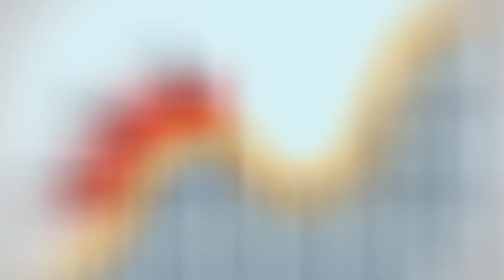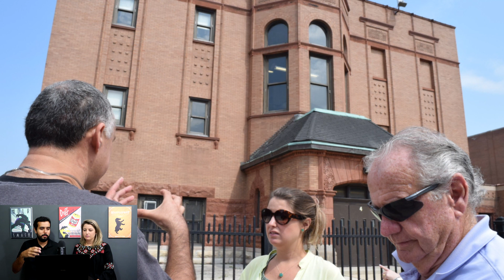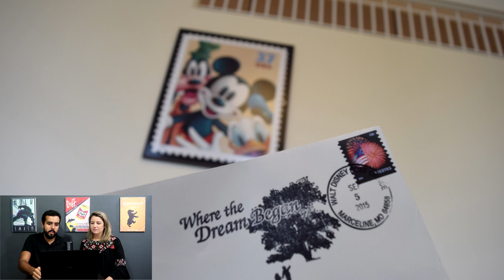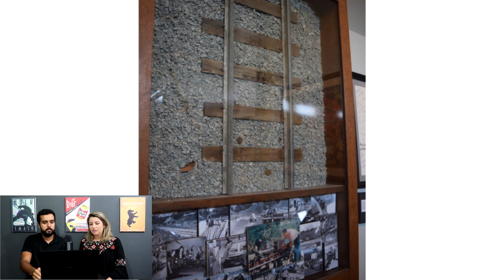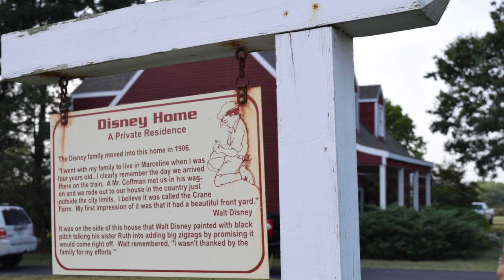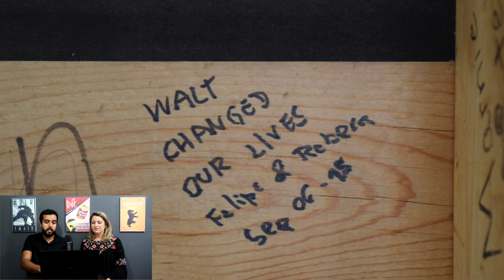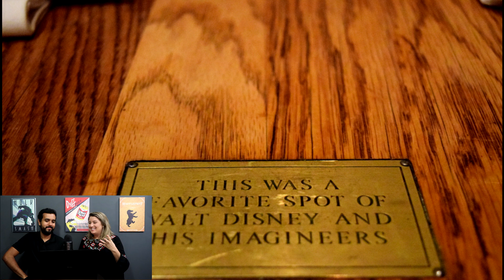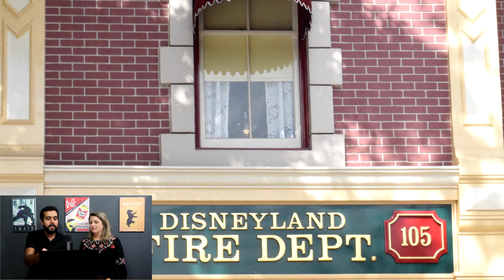O dia em que entramos na casa do Walt Disney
Neste vídeo mostramos a nossa viagem mais emocionante da vida. Disneyland, Marceline e a casa do Walt Disney. Programa de negócios do Seeds of Dreams Institute, do querido Claudemir Oliveira.

Disneyland
Disney California Adventure
Dica de viagem
Viagem de trem pelos EUA